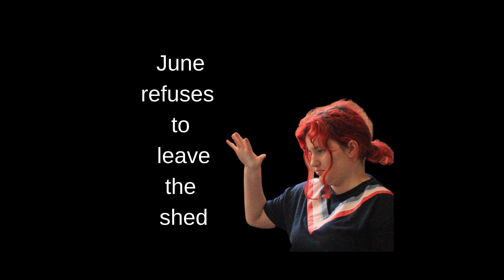Just Imagine Youth Drama School presents Lotus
Chloe is looking after younger sister June after being forced to live in their family shed. Chloe is worried about the reality of how they are going to survive in their post disaster nightmare.

June is scared to leave and has made the decision to stay put and wait. But food supplies are starting to run low.  Chloe wants to leave the shed, to move on, but is frustrated that her sister seems to be stuck.

The two sisters must find a way to co-exist if they want to survive. They share memories and stresses that bring them both together while simultaneously pulling them apart. Will they survive?